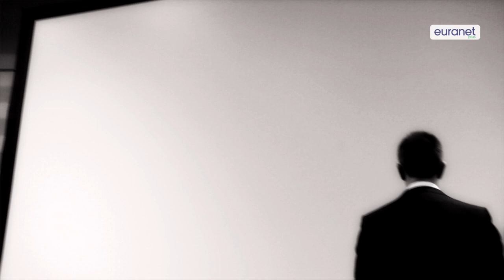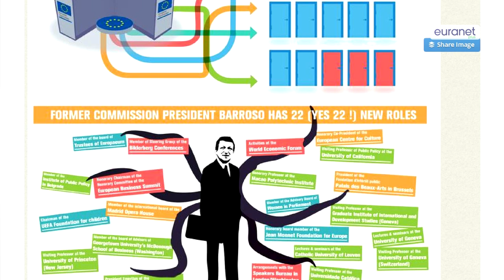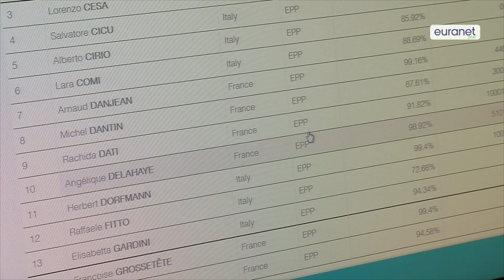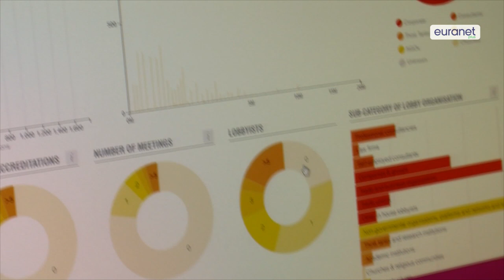Caught in Brussels’ revolving doors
In Brussels, the distinction between working as an advisor, or as a lobbyist, can be as thin as a fine pinstripe. Rules at the European Parliament are shockingly few. There’s not much preventing the representation of corporate interests during and after an MEP’s tenure. So, can Europe trust its well-paid officials to put the public interest first?

Interviewees and featured guests:
- Sajjad Karim, Member of the European Parliament (European Conservatives)
- Richard Corbett, Member of the European Parliament (Social Democrats)
- Sven Giegold, Member of the European Parliament (Greens)
- Alexander Winterstein, Deputy Chief Spokesperson, European Commission
- Olivier Hoedeman, Corporate Europe Observatory
- Daniel Freund, Transparency International